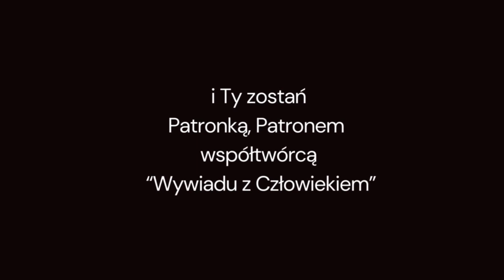Młodzież ks. Jerzego Popiełuszki. "Wywiad z Człowiekiem" w Radiu Warszawa.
Od kilku lat na warszawskim Żoliborzu, w muzeum księdza Jerzego Popiełuszki i w jego mieszkaniu spotykają się młodzi ludzie - uczniowie szkół średnich i studenci.

W nocy przy jego grobie trwały warty, co chwila ktoś wchodził i wychodził, na stole czekała gorąca herbata.

Kim on, błogosławiony, jest dla młodzieży? Myślę, że możemy im pozazdrościć spojrzenia na tę historię... mimo iż wszyscy urodzili się po 2000 r.

Jak niepozorny ksiądz, którego nigdy osobiście nie spotkali, wpływa na ich życie?

Audycja została wyemitowana w Radiu Warszawa, w cyklu "Wywiad z Człowiekiem", autorstwa Pawła Kęski.

"Wywiad z Człowiekiem to droga. Żebym mógł dalej nią iść, jechać, przemierzać przestrzeń - potrzebuję dobrych towarzyszy.
Jeśli zechcesz sie przyłaczyć i być patronem audycji - będę Ci bardzo wdzięczny: ⁠⁠⁠⁠⁠⁠⁠

Chciałbym pojechać wszędzie tam, gdzie czeka na mnie Człowiek i jego niepowtarzalna historia.
Te historie muszą być przecież opowiedziane.
Opowiedziane i przeżyte: na początek przeze mniea potem – również przez Ciebie i innych Słuchaczy.

WSZYSTKIM, KTÓRZY JUŻ WSPIERAJĄ TEN PROJEKT – Z SERCA DZIĘKUJĘ."

Paweł Kęska

fot: Paweł Kęska

Audycje takie jak ta powstają w Radiu Warszawa tylko dzięki wsparciu finansowemu Przyjaciół i Słuchaczy. Również Ciebie zapraszamy do tego fantastycznego grona! Kliknij i wspieraj

Możesz też słuchać nas na 106,2 FM w Warszawie i okolicach, lub on-line na